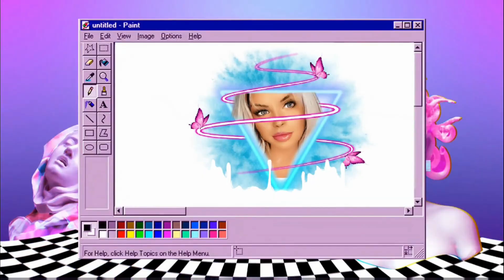Agust D '사람 Pt.2 (feat. 아이유)' Official MV REACTION!!!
My name is Kate if you are new and welcome 🙏🏼!!
Here you can find all things KPOP!

I take requests currently via the comments!! 💜

Agust D '사람 Pt.2 (feat. 아이유)' Official MV

'D-DAY' Release
📆 4/21 1PM KST | 0AM ET

Credits:
[MOTHER]
Executive Producer: Katt Kim
Head of Studio: Kyuwon Seo
Production Coordinator: Kaly Ngo
Creative & Production: Minju Kim

Director: Woogie Kim
Assistant Director: Yurok Jang
Directing Dept: Sungjoo Han
Creative & Production Assistant: Sarah El-Ali

Director Of Photography: Hyunwoo Nam
1st AC: Jaewoong Park
2nd AC: Youngseo Park
3rd AC: Sangpil Kim
DIT: Hyunji Kim

Gaffer: Jeonghwan Heo - Gwang Light
Lighting 1st: Ho-Ik Cho
Lighting Team: Soowon Son, Jaewon Park, Yunsik Kim, Mingoo Kang, Seonghyun Min
Electric: Gyeongnam Bae

Location Manager: Sepil Jang, Jimin Son

Art Dept Director: Bona Kim, Jinsil Park - MU:E
Art Dept Producer: Il-ho Heo
Art Dept Team: Minjeong Kim, Ayoung Choi, Se-ryeong Kim

Floral Design Artist: Hai Ihwa
Floral Design Dept: Yuna Jang, Heesoo Choi, Jeonghoon Nam

Color Grading - COLORGRAF
Colorist: Suyeong Kim
Colorist Assistant: Youjeong Cheon

2D Compositing: Arang Kwon

Production Team Leader: Dongwan Heo - The Runner
Production Team: Yonghyun Yoo, Seulki Hong, Jonghoon Shim, Gibeop Nam, Jinho Seo, Seonghyeok Kwon

Security Team Leader: Shiho Yoo
Security Team: Iksoo Kim, Junha Jeon, Jinho Lee